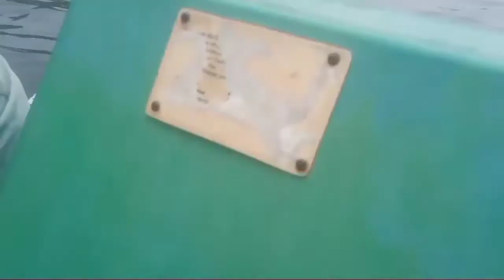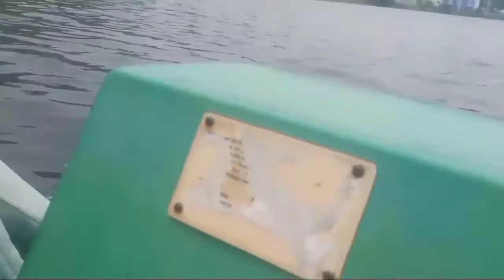🚤 cycling boat amazing place ❤️ride😍|children park 🥳✨|boat house 🏘️ Krishnagiri ❤️✨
twin partner sk
boat house
cycling boat